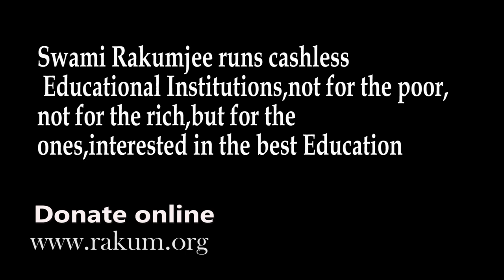Swami Rakumjee, 1036th short discourse on Rakum | LOVE RELATIONSHIP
Guruji, we boys are heart broken. all girls ditches us when it comes to marriage. why is that so?